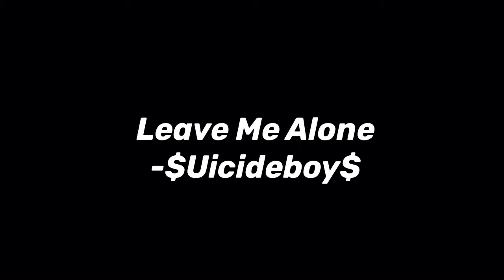Leave me Alone ($Uicideboy$) Edit Audio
Song: Leave Me Alone by $Uicideboy$
Editor: tobinch
Characters : Villains
Fandom : American Horror Story